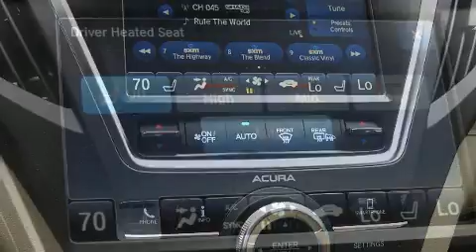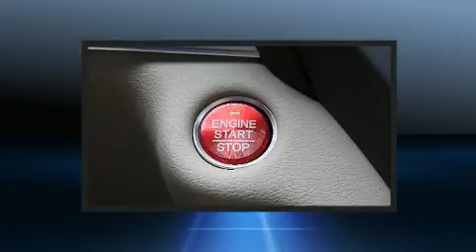2019 Acura MDX Base in Austin, TX 78750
David McDavid Acura of Austin
13553 Research Blvd.

Step into the 2019 Acura MDX. It features an automatic transmission, front-wheel drive, and a 3.5 liter 6 cylinder engine. Top features include heated front seats, leather upholstery, a built-in garage door transmitter, power front seats, front dual-zone air conditioning, lane departure warning, remote keyless entry, and cruise control. Third row seats provide an even greater maximum passenger capacity. For drivers who enjoy the natural environment, a power moon roof allows an infusion of fresh air. Audio features include a CD player with MP3 capability, steering wheel mounted audio controls, and 8 speakers, providing excellent sound throughout the cabin. Acura also prioritized safety and security by including: head curtain airbags, front side impact airbags, traction control, brake assist, anti-whiplash front head restraints, a security system, and 4 wheel disc brakes with ABS. With electronic stability control supplementing mechanical systems, you'll maintain precise command of the roadway. Our aim is to provide our customers with the best prices and service at all times. Please don't hesitate to give us a call.